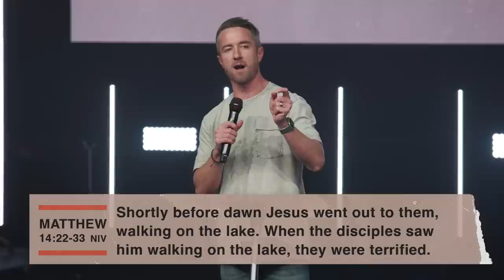FACE The Future with Confidence | Doug Wekenman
Doug Wekenman wraps-up our "The Future You" series with a message about taking on the storms in our life with confidence because we have Jesus on our side.

Red Rocks Church is ONE church in many locations—from Denver, Colorado, to campuses in Austin, Texas, Brussels Belgium, and our global online community. We are a bunch of imperfect people pursuing a perfect God.